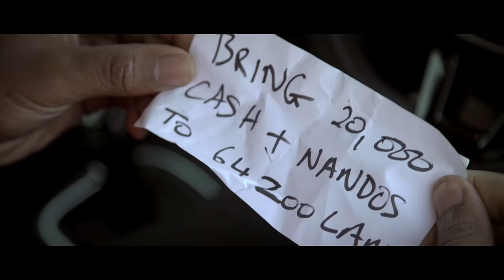King Kenny - Little Brother (Official Music Video)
King Kenny - Little Brother (Official Music Video) Song Available Everywhere Now

This Video Was Made In One Day!
Co Director - King Kenny
Music Producer - Lavish Jax
Mastered By Jayden Richards

KingKennyTv
Evoke Talent Ltd
Unit 9, Budds Lane
Romsey
SO51 0HA